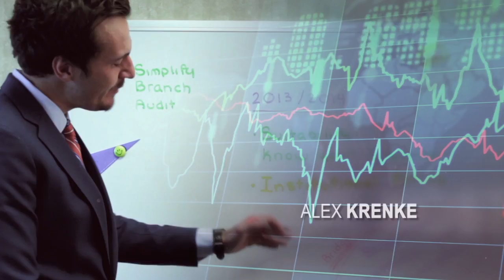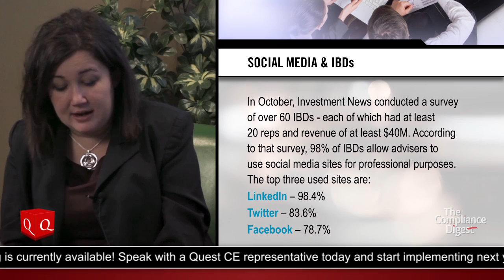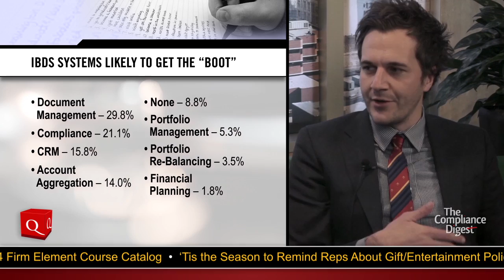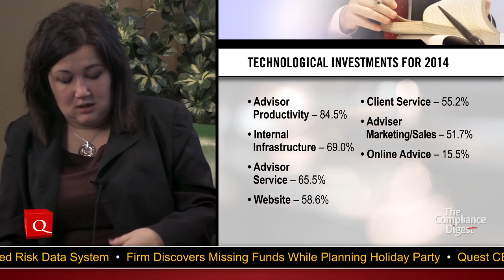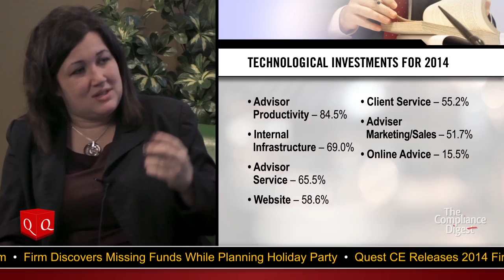2014 Trends: Document Management, Compliance and Risk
Manager of Business Development, Jennifer Greene, sits down with host Alex Krenke to discuss a recently published study on 2014 Tech Trends from Investment News. The study reflects on the expected trends for 2014 in regards to Social Media, advances in automated document management, compliance and risk analysis.